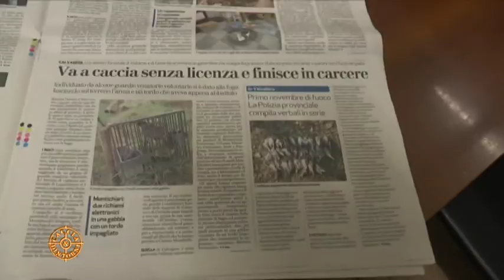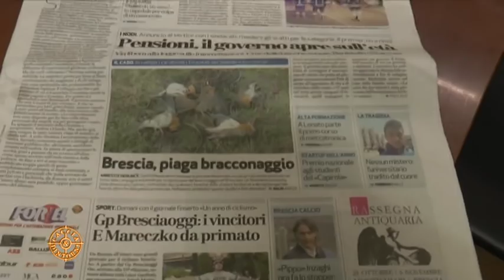ACL Pronti al presidio davanti alla Regione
Il 14 Novembre ACL Assocoiazione Cacciatori Lombardi ha organizzato un presidio davanti a Regione Lombardia per protestare contro l'assessorato caccia. Per il 6° anno consecutivo non è stata fatta nessuna delibera per il prelievo in deroga. Chiusi i roccoli per l'approvigionamento dei richiami vivi ... tesserino e segnatura .  Tutte problematiche che si riflettono sui 70000 cacciatori lombardi e sull'indotto industriale.